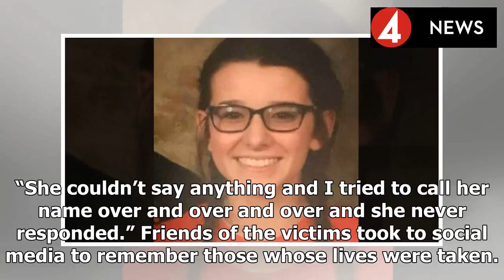Kentucky school shooting victim called her mom as she was dead, but can not say